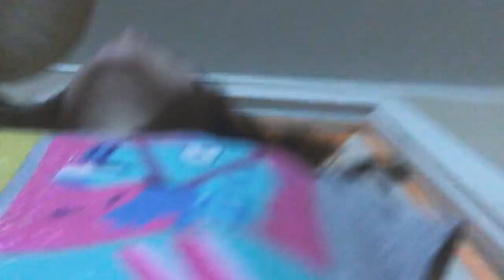Hide and seek with bro and cuz